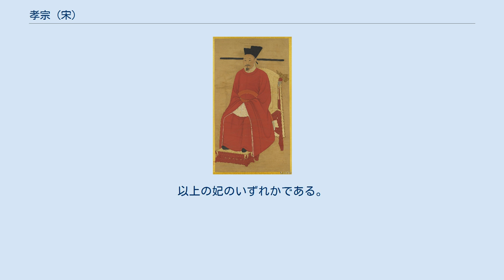孝宗 (宋)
孝宗（こうそう）は、南宋の第2代皇帝（在位：1162年7月24日 - 1189年2月18日）。
 建炎元年（1127年）、秀安僖王趙子偁の子として秀州杉青閘（現在の浙江省嘉興市南湖区）の官舎で生まれる。
兄に趙伯圭がいる。
北宋の太祖（趙匡胤）の第4子の趙徳芳の6世孫であり、太祖の子孫で初めて宋の皇帝となった人物である。
初代皇帝高宗の実子である趙旉（元懿太子）が早世して他に男子が無かったため、遠縁に当たる趙眘が皇太子として迎えられ、紹興32年（1162年）に高宗から譲位されて皇帝として即位した。
 南宋は金の要求により毎年多額の歳幣を献上していたが、この時期は紹興31年（1161年）の海陵王の南宋遠征、そして海陵王死後の南宋による金への反撃によって、戦争状態にあった。
金では世宗が即位し、南宋の逆侵攻を撃退した。
その後の世宗は南宋との関係修復に務め、孝宗も友好関係に務める中、乾道元年（1165年）に和議が成立。
この時の講和条件により、金へ送られる歳幣負担は軽減されることとなった。
 余剰な官吏の削減・当時乱発されていた会子（紙幣）の発行抑制、農村の生産力回復、江南経済の活性化など様々な国内改革に取り組んだほか、高宗時代に処刑された対金強硬派の代表人物岳飛の名誉回復を行うなど、南宋の全盛期を現出した。
 その一方で、秦檜の強権的な政治に対する反省から、科挙官僚を中心とした士大夫層を牽制するために宗室や武官でも有能な人物を抜擢した。
例えば、閤門舎人を設けて武挙に合格した武官の中でも学問に通じた者を閤門舎人更にその上の知閣門事に任じて側近に加えている。
また、宰相を空位にすることも多く、北宋・南宋を通じて宰相が置かれなかった期間のべ77か月のうち53か月が孝宗の時代のことであった。
この期間にも参知政事ら執政（副宰相格）は置かれていたとは言え、皇帝の力が強い時代であった。
 日本との関係では平氏政権の平清盛との日宋貿易を行なっている時期に相当するが、あくまで民間交流・貿易であり、正式な国交は無かった。
 淳熙16年（1189年）、子の趙惇に譲位して太上皇となるが、なおも実権は掌握していた。
晩年は孫の趙拡（寧宗）の立太子問題などで光宗と対立し、不和になったと伝えられる。
紹熙5年（1194年）に68歳で崩御した。
 ^ 藤本猛「武臣の清要－南宋孝宗期の政治状況と閤門舎人」（初出:『東洋史研究』63巻1号（東洋史研究会、2004年）/所収:藤本『風流天子と「君主独裁制」－北宋徽宗朝政治史の研究』（京都大学学術出版会、2014年） ISBN 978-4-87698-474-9 ^ 高宗の劉貴妃から孝宗に妃嬪として与えられた。
姓氏は不明。
以上の妃のいずれかである。
 ^ 淳熙3年、典字から紫霞帔に降格された。
以後は不明。
以上の2人の呉氏のいずれか可能性がある。